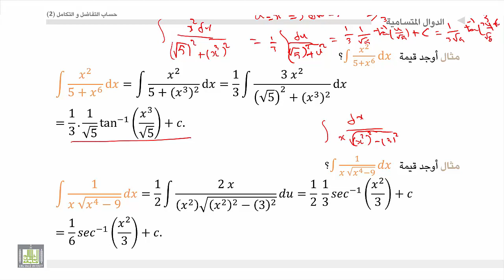حساب التفاضل و التكامل 2 | الوحدة 3 | استخدام الدوال المثلثية العكسية في التكامل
المقررات المفتوحة
استخدام الدوال المثلثية العكسية في التكامل